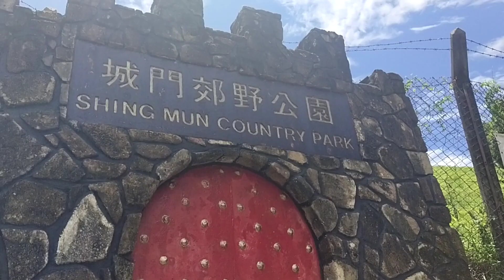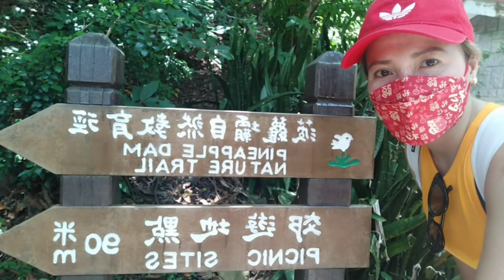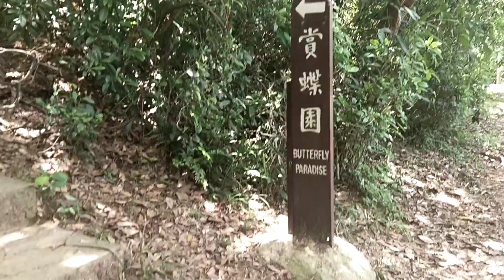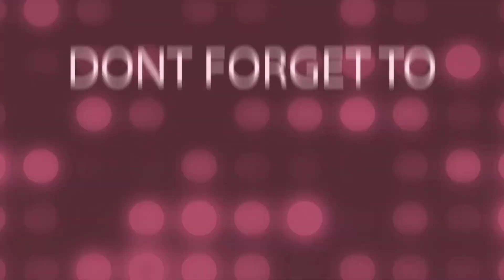Shing Mun Country Park./Pineapple Dam trail..Part1../Momshe Anna vlog.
How to get there? Tseun wan exit B1 Walk straight across the bridge.. you see the shui Woo street you can see the mini bus there no.82 direct to Shing Mun Country Park..